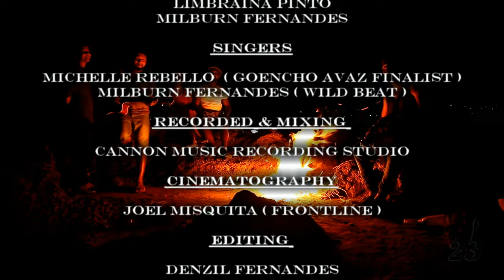KONKANI SONG LAWRIE YEO 2018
Watch | like | share | music | life | goa

STARRING: MYRON RODRIGUES (GOA/UK)
SINGERS:MICHELLE REBELLO(V.O.G) AND MILBURN FERNANDES
MILBURN FERNANDES (WILD BEAT)AND LIMBRAINA PINTO

VIDEOGRAPHY 📷📽🎬🎥📹JOEL MISQUITA (FRONTLINE)
EDITING💻📀💿 DENZIL FERNANDES
PRODUCER/DIRECTOR MYRON RODRIGUES
CO-PRODUCER JOYNER FERNANDES (GOA-UK)
MUSIC RECORDING AND MIXING🎹🎸🎤🎧 AT CANNONS🥇 STUDIO ...
TRUMPET SENNON🎷
DEDICATED TO MUSICIANS AND LATE MUSICIANS OF GOA

LAWRIE YEO IS A COVER SONG
ORIGINAL HEMANT KUMAR (1978)